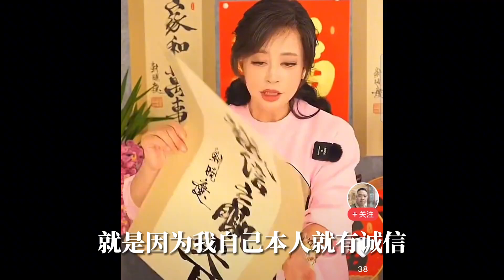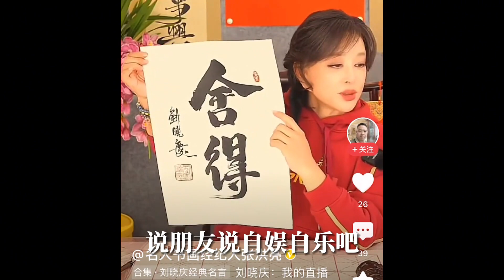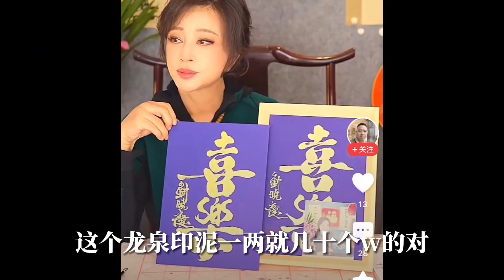多么大的自信才成就了 刘晓庆的书法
喜欢摄影喜欢音乐，更关注大众生活。愿意把自己所知所想分享给大家，也渴望得大朋友们支持，社会的文明进步也是我们每个人的责任，让我们共同努力！